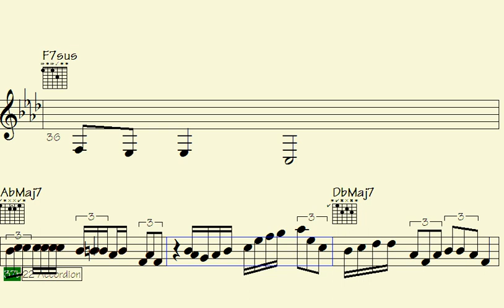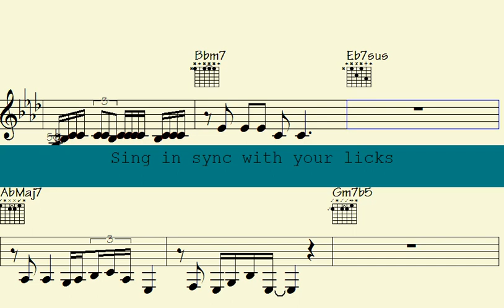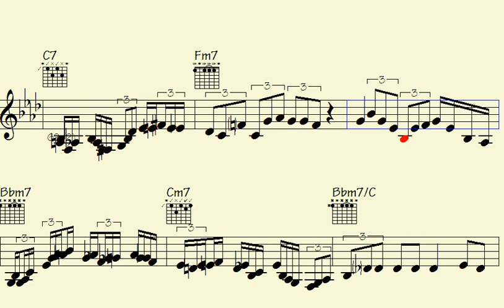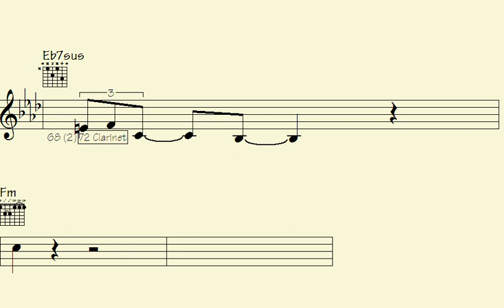🟫Transcribe Mesmerizing Licks and Soul-Stirring Solos from 'Luxurious Creatures'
"Dive into the enchanting world of 'Luxurious Creatures' as we meticulously transcribe its mesmerizing licks and soul-stirring solos. Explore the intricate melodies and intricate guitar work that define this musical masterpiece."

l2k 44-137